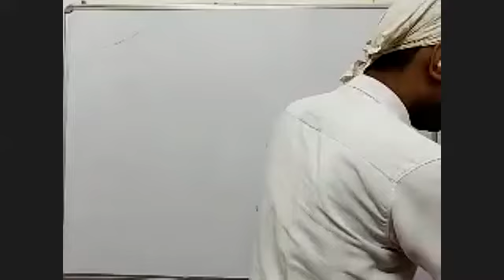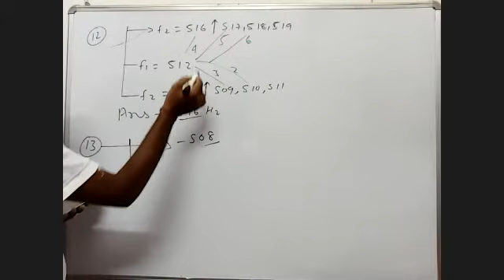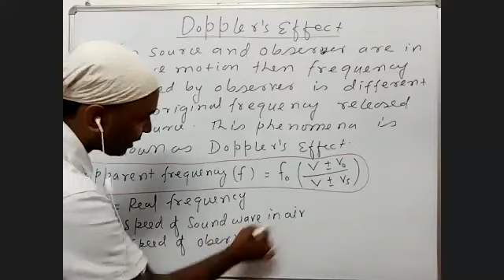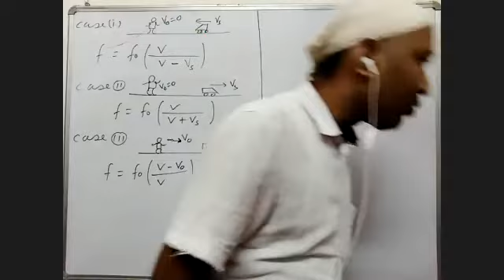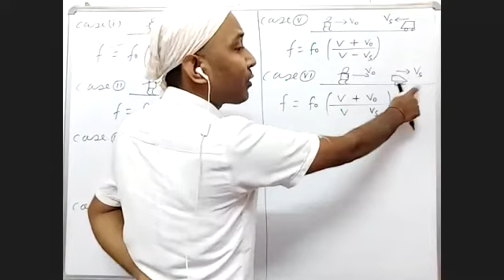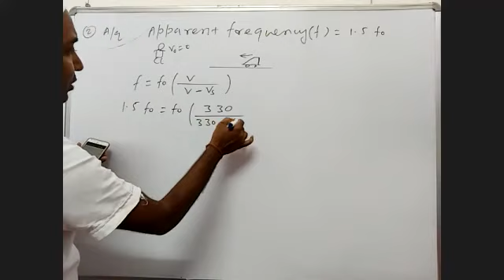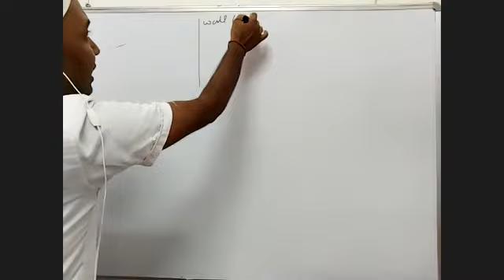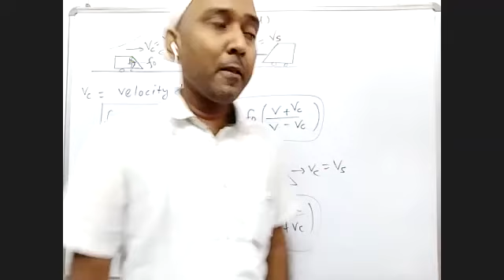Sound waves Doppler effect 01